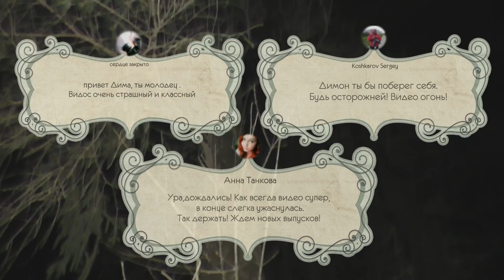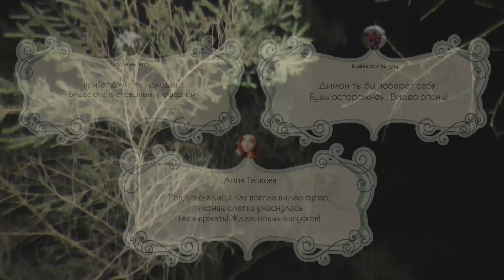Катуарский Треугольник| Паранормальный Лес| Неведомые Существа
В этот раз я один решил посетить такое место как Катуарский Треугольник о котором ходит много легенд, а в частности присутствие некого паранормального, страшных темных силуэтов ,неведомых существ и подобной нечисти.
Решил я проверить Правда это или же Вымысел.
ответ вы узнаете в самом видео.

In this time I one decided to to visit such place as Katuarskiy Triangle about which churchgoers many legends, and in particular presence some paranormal, terrible dark silhouettes, unknown creatures and such evil spirits.
I decided to check whether this is True or Fiction.
the answer you will learn in the video.

ВАША АКТИВНОСТЬ В КОММЕНТАРИЯХ И В ЛАЙКАХ ОЧЕНЬ ПОМОГАЕТ КАНАЛУ В ПРОДВИЖЕНИИ! СПАСИБО ВСЕМ КТО В ЭТОМ УЧАСТВУЕТ! Я ВИЖУ ВЫ СТАРАЕТЕСЬ!

попасть в СПЕЦВЫПУСК или получить сигну или просто помочь каналу добром.

Всегда ваш Дмитрий BlackDaD❤️❤️❤️❤️❤️❤️❤️